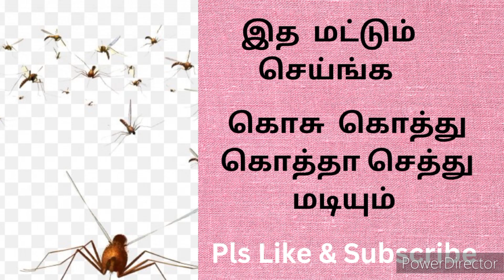கொசுவை ஒழிக்க இத விட ஈசி method இல்லை....| கொசுக்கள் கொத்து கொத்தா செத்து மடியும்.....